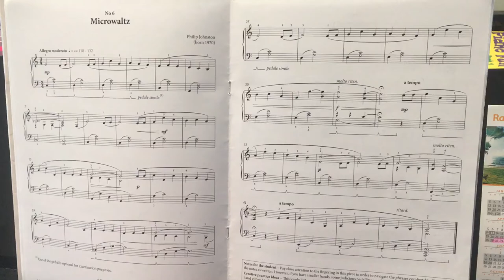Microwaltz AMEB piano for leisure grade 2.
Microwaltz by Philip Johnston AMEB piano for leisure grade 2, series 4, piece number 6